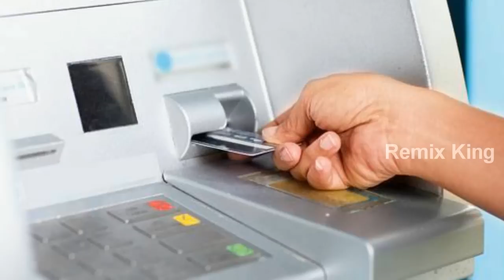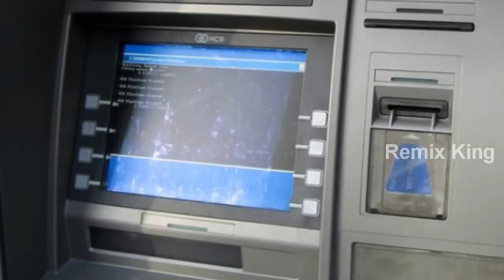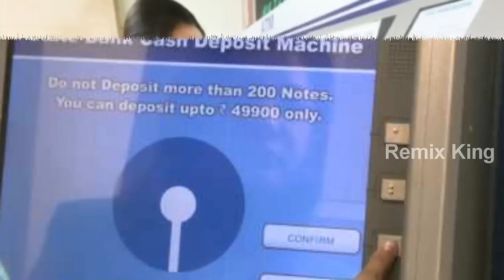Different uses of ATM machine other than cash withdrawal | Remix King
Different uses of ATM machine other than cash withdrawal